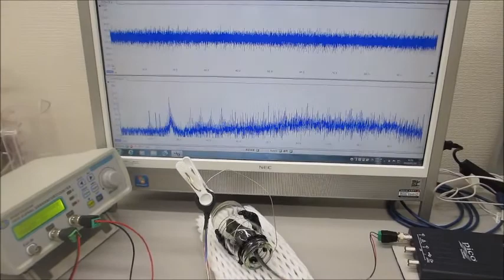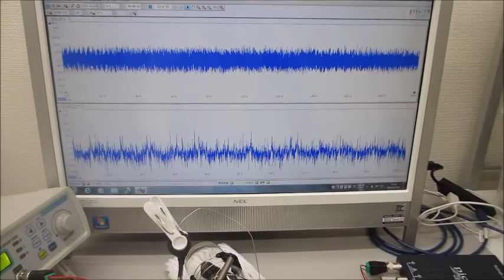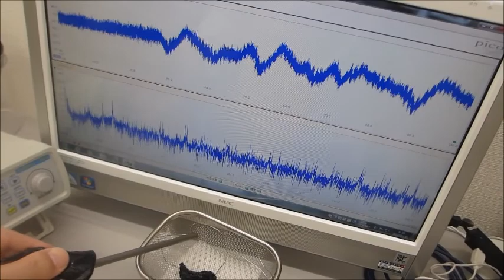超音波システム（音圧測定解析、発振制御）